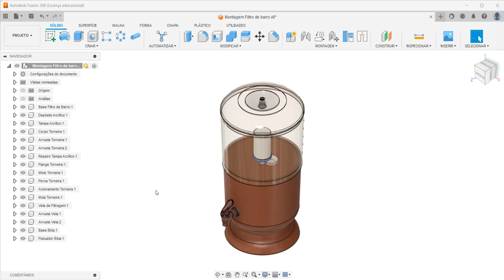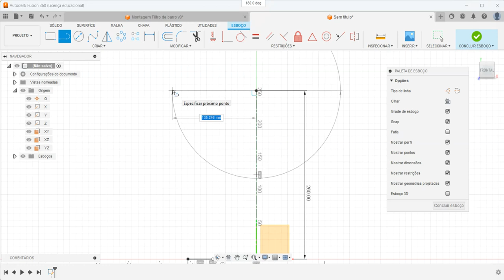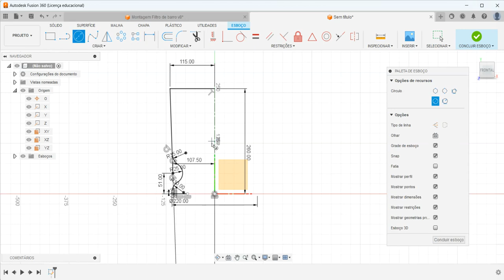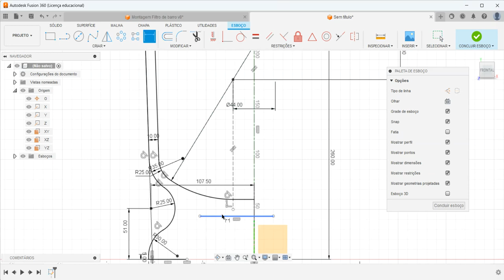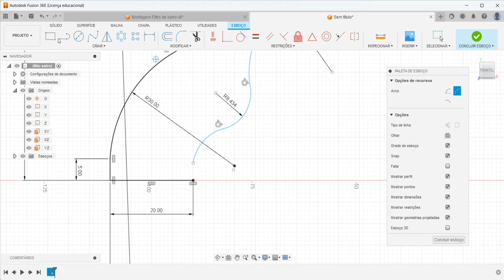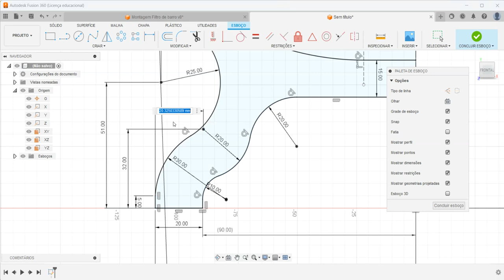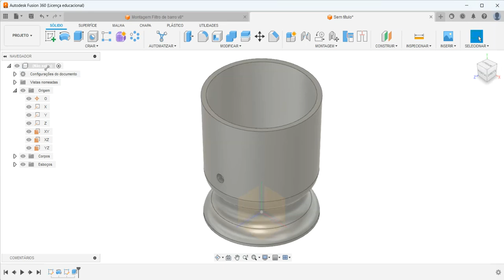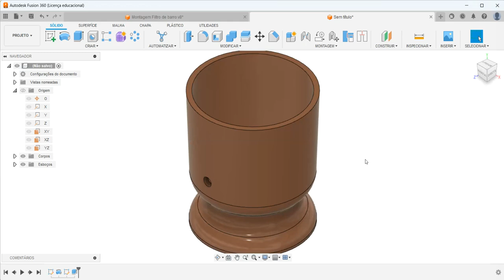Aula 431 - Modelamento da Base do Filtro de Barro no Fusion 360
Water Filter Base in Autodesk Fusion 360!
¡Base de filtro de agua en Autodesk Fusion 360!
Base de filtre à eau dans Autodesk Fusion 360!
Base del filtro dell'acqua in Autodesk Fusion 360!
Wasserfilterbasis in Autodesk Fusion 360!
Comandos utilizados: Esboço 2D , Revolução (Revolve) e Extrusão (Extrude).
AULAS PARTICULARES
PROJETOS MECÂNICOS
USINAGEM (CNC)
CORTE A LASER
DOBRA CNC
DOBRADEIRA DE TUBO CNC
CALDEIRARIA